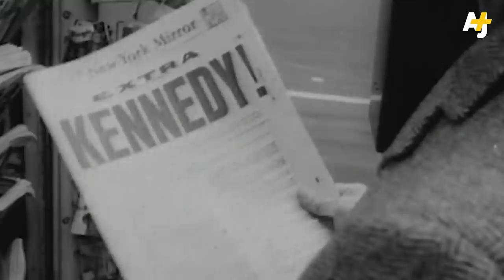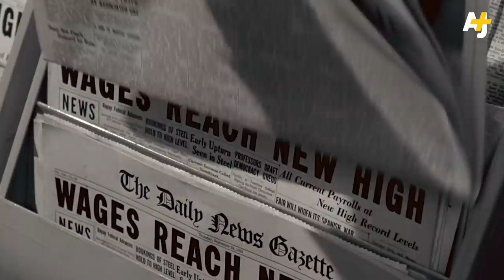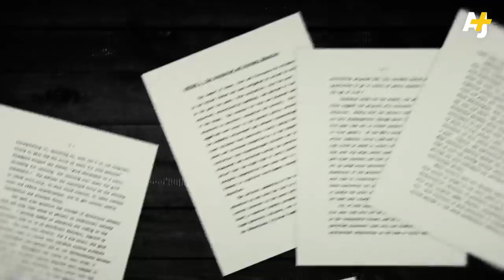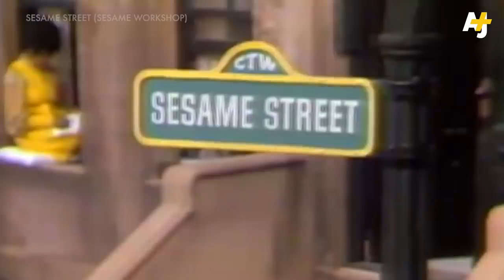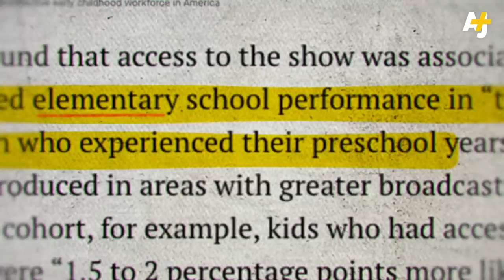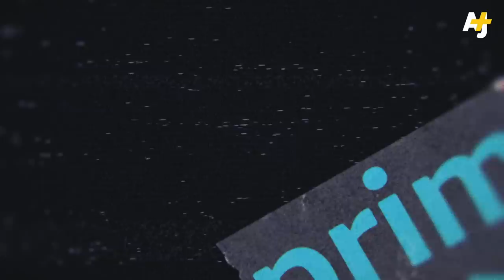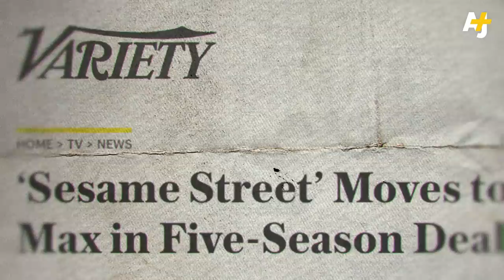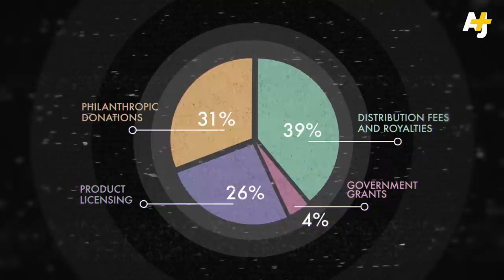Why There Will Never Be Another Sesame Street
Big Bird, Bert and Ernie, Cookie Monster and the Count. These iconic muppets from our childhood were the product of a unique, hard-fought initiative that started more than 50 years ago. Armed with federal dollars and the reach of public broadcasting stations located around the United States, Sesame Street set out to harness the potency of television to better prepare American schoolchildren across the socioeconomic spectrum for academic success. Yet today, the show’s most popular product is a certain ticklish electronic doll and new episodes of the show air on a premium cable network before hitting the public airwaves. Sesame Street is finding it increasingly difficult to secure public funding and increasingly relying on the merchandising game, creating a world in which it is hard to imagine another show with the same educational principles finding the same reach or impact. In this episode of Pop Americana, Sana Saeed takes a critical look at America’s most iconic kid’s show and asks, could there ever be another Sesame Street?

Host & Senior Producer: Sana Saeed
Producers:  Maral Satari, Nicholas Garbaty, J. Claude Deering, Sean Gordon-Loebl, Kathryn Wheeler
Executive Producer: Sarah Nasr
Editor: Ben Angeloni
Animator:  Bereket Essayas
Camera: Ahmad Asaad, Zak Ciotti, Corey Florin
Branding: Momin Bannani, Safa’ Salameh, Mohamad Kakhei
Special thanks: Sesame Workshop, The Count